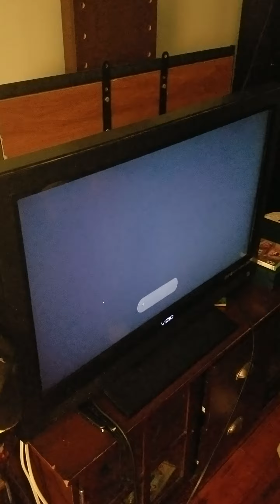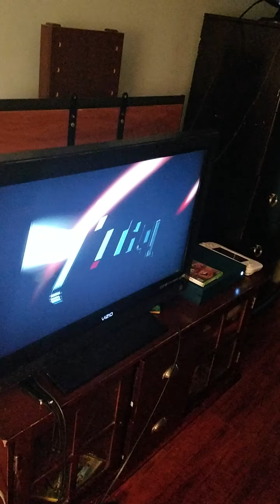How to play Xbox 360 Games on Xbox one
This is how you play Xbox 360 Games on Your Xbox one! You have to look up online on xbox.com to find out what Xbox 360 games you can play on the Xbox one. Than you have  to find your game on that list and then install it and it might have download for half hour. Thats it! Thank you Everyone so much for Watching this video.